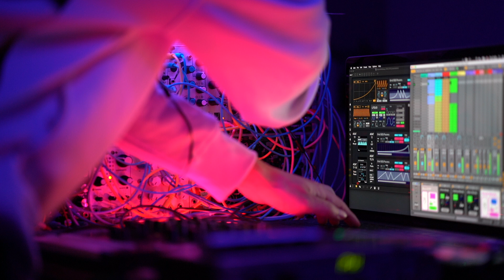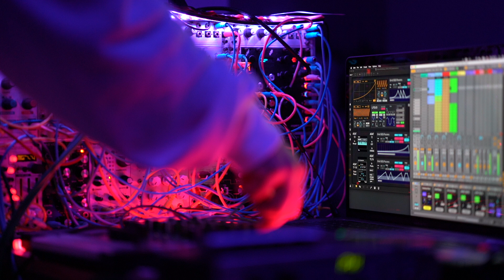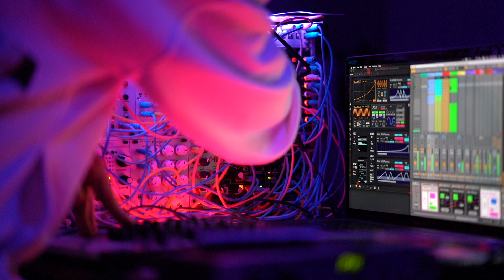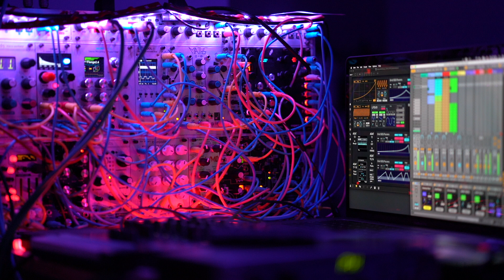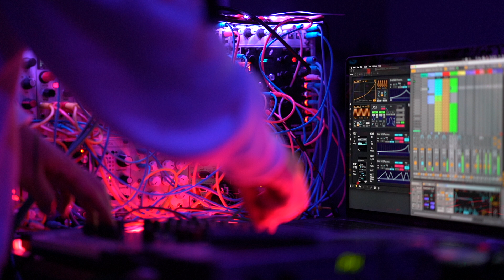Modular Synth Generative Improvisation Set vol.186 - Akihiko Matsumoto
Sequence: Ableton Live, Cycling'74 Max/MSP, 2hp Euclid, 2hp TM
Mix: Ableton Live
CV Converter: 2hp MIDI, Expert Sleepers ES-3
Drums: Ableton
Synth1: Braids - Morpheus - Curtis Filter
Synth2: General CV
Bass1: Piston Honda mk3 - MFB 24db VCF SED
Bass2: Disting mk4  - MFB 24db VCF SED
Guitar: Ableton
Noise1: One
Noise2: Plaits
Noise3: benjolin - wogglebug - MATHS - Manis Iteritas
Noise4: wogglebug - MATHS - benjolin - Geiger Counter

Effect: Custom M4L on Ableton
MIDI Controller: novation LAUNCH CONTROL XL, ROLI BLOCKS Lightpad M
Reverb: NI RC24
Limitter: iZotope Ozone9
Camera: Sony a7RII (Zeiss Batis 85mm F1.8)